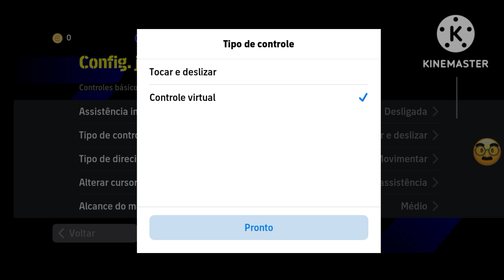Como alterar as configurações de controle no eFootball 2025 Mobile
Neste vídeo, você aprenderá como alterar as configurações de controle no eFootball 2025 Mobile.

Como alterar as configurações de controles no Efootball2025 mobail, Como alterar, configurações de controles efootbal, efootbal, configurações de controles Efootball Android, configurações de controles Efootbal iPhone ipad, configurações de controles Efootbal ISO android,